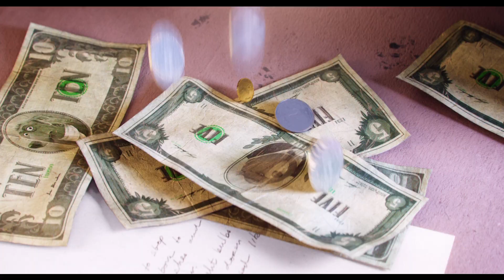Sing - Spot: Car Wash